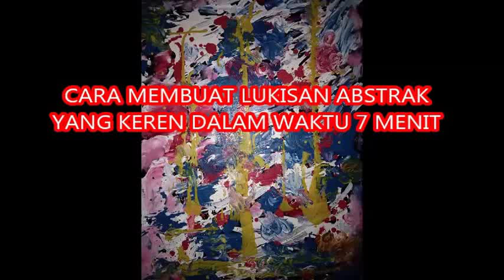Lihat Pembuatan Lukisan Abstrak dalam waktu singkat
Cara Membuat Lukisan Abstrak memerlukan kreatifitas dan ketelitian mencampur warna dan perpaduan antara keindahan dan nuansa alami